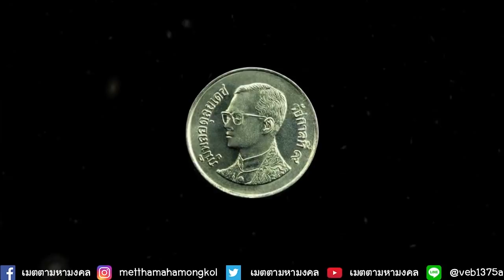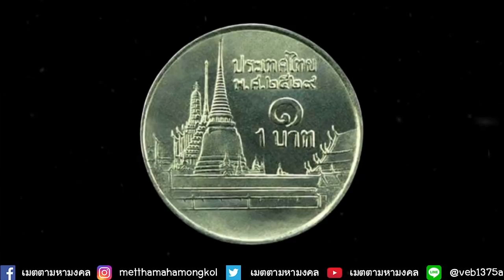เหรียญบาทหายาก ราคาสูง รับซื้อจริง หาด่วน!!!